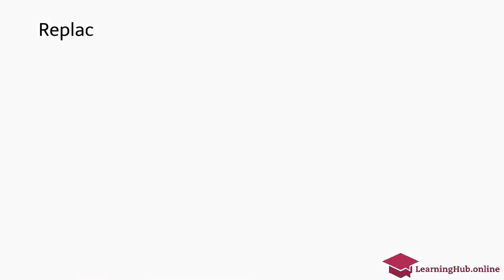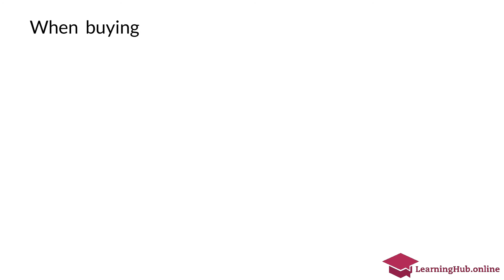Grade 6 Science Solid Waste Disposal Practices